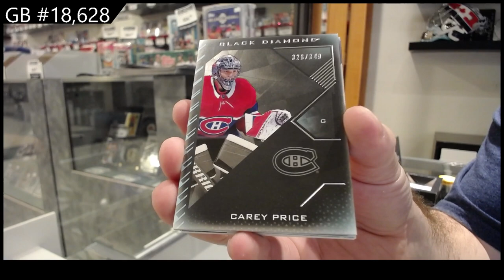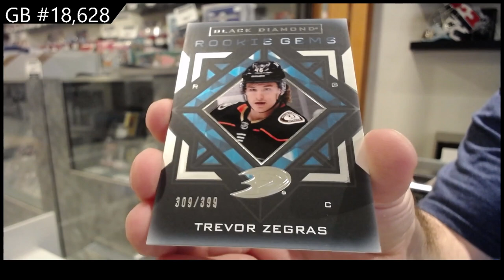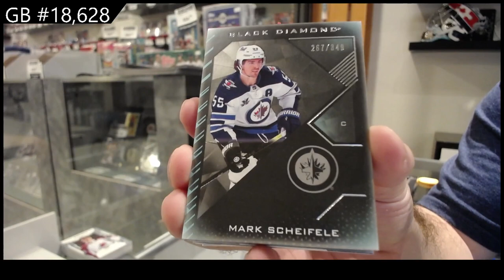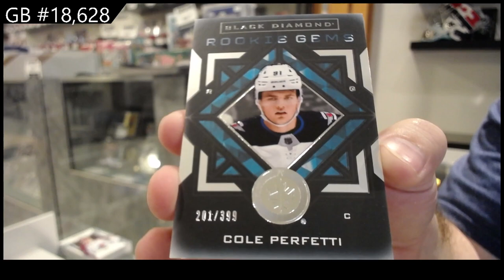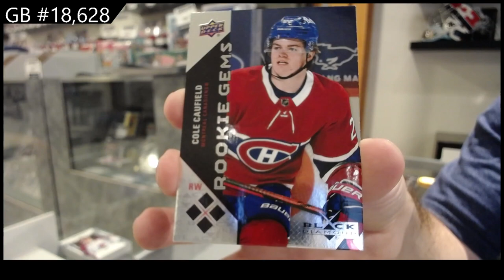21-22 Upper Deck Black Diamond Hockey 2 Box Break With CDD Box - C&C GB #18,628